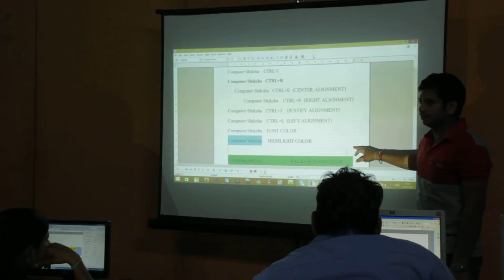First Trainers Training Day 5 Session 1 Part 8